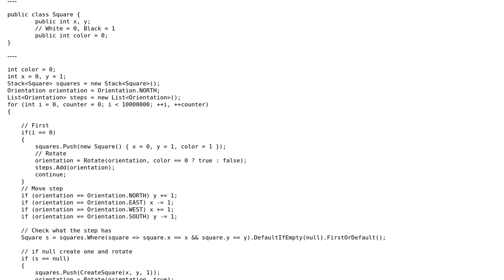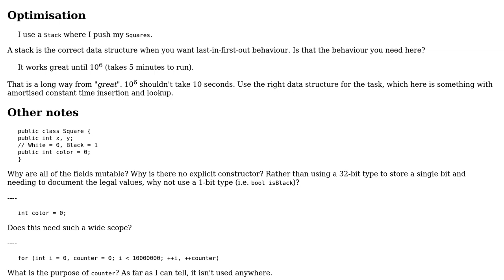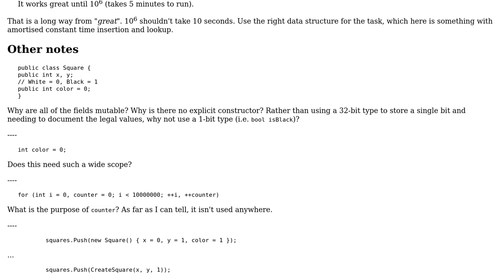Code Review: Langton's Ant simulation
With thanks & praise to God, and with thanks to the many people who have made this project possible! | Content (except music & images) licensed under CC BY-SA | Music | Images & others | With thanks to user Peter Taylor user Greggz user 200_success and the Stack Exchange Network Trademarks are property of their respective owners. You are responsible for your own actions.